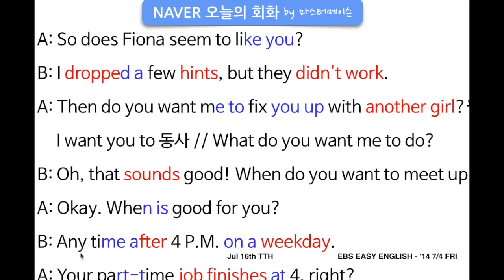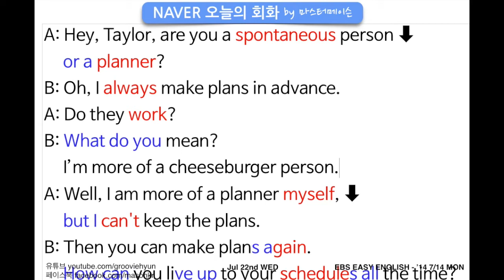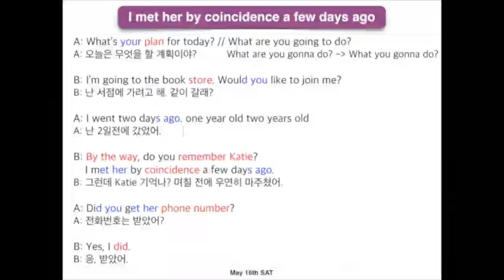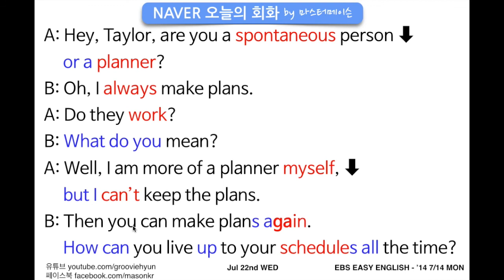네이버오늘의영어회화(7/22 수) by ‎마스터메이슨‬ - 플래닝할때에 영어회화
[네이버 오늘의회화 7/22 수] by ‪#‎마스터메이슨‬

A: Hey, Taylor, are you a spontaneous person or a planner?
A. 안녕, 테일러. 너는 그때그때 되는대로 하는 편이야
아니면 계획을 세우는 편이야?

B: Oh, I always make plans.
B. 아..난 늘 계획을 세워.

A: Do they work?
A. 그대로 되?

B: What do you mean?
B. 무슨 말이야?

A: Well, I am more of a planner myself, ⬇︎
     but I can’t keep the plans.
A. 그게 나도 꽤 계획을 세우는 편인데 계획을 지키지를 못해.

B: Then you can make plans again.
     How can you live up to your schedules all the time?

B. 그럼, 다시 계획을 세우면 되지.
어떻게 항상 계획에 맞게 살수가 있겠어?

spontaneous ㅅ판태애늬ㅇㅅ(ta강세) spontaneously 즉흥적인 / or a 1. 오어r 어 2. 오ㅓ러 / planner 계획적인사람 [플래애애너r](la강세) / work 1.일하다 2.효과가있다 3.작동하다 / what do you 1.왓두유 2.와루유 cf.뭔말이야 I don’t know what you’re saying / I’m more of a ㅇㅇ kind of person than a blur blur [모어 러붜어] 난 좀 OO종류의 사람보단 XX종류의 사람이다 / but I 버-라이 / can’t 캐앤or키인 / plans again 플래앤써개앤(ㅆ개앤) ga강세 / how can 주어 동사 어떻게 동사할 수 있니 [하(우)캔] / live up to ~에 맞게 생활하다[리법투] / all the time 언제나(내내) / schedules all ㅅ케에쥬울-써얼(sch강세) /

‪#‎기초회화‬ ‪#‎실전회화‬ ‪#‎기초영어회화‬ ‪#‎직장인영어회화‬ ‪#‎생활영어‬
‪#‎왕초보영어‬ ‪#‎영어말하기‬ ‪#‎영어초보‬ ‪#‎미드영어‬ ‪#‎무료영어‬